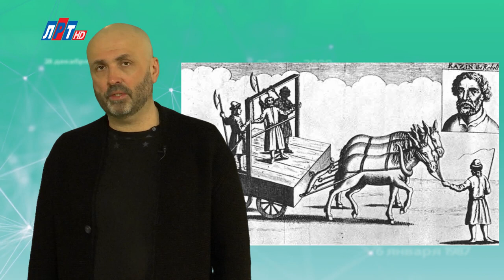14 АПРЕЛЯ В ИСТОРИИ - Николай Пивненко в проекте ДАТА – 2020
14 АПРЕЛЯ В ИСТОРИИ

© ПК-НиколайПивненко-2020